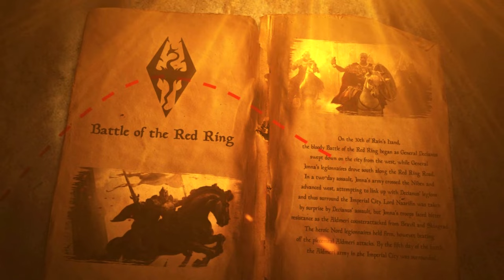The Story of Jorunn the Skald King - The Elder Scrolls Lore